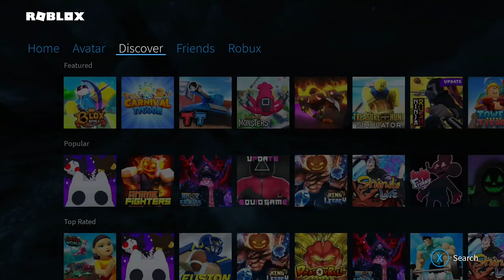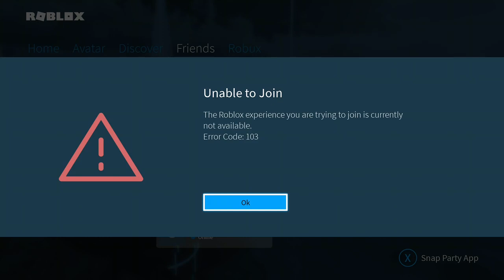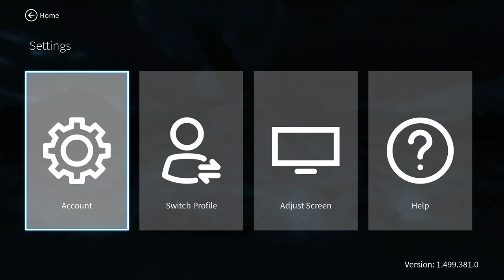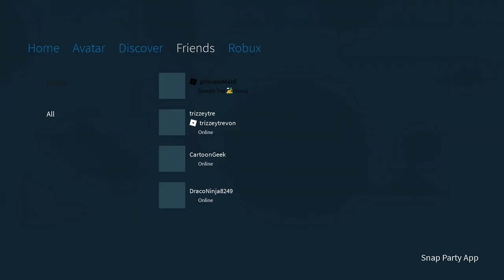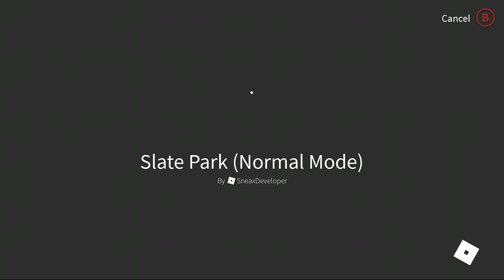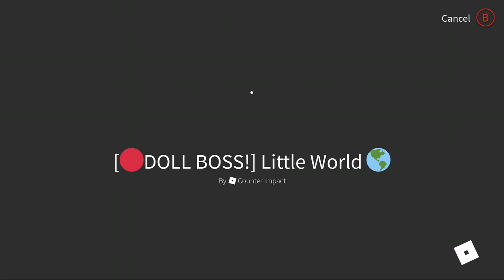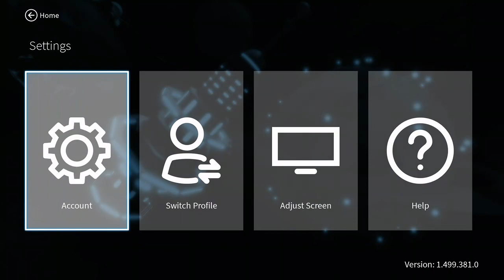Rose Petal Club